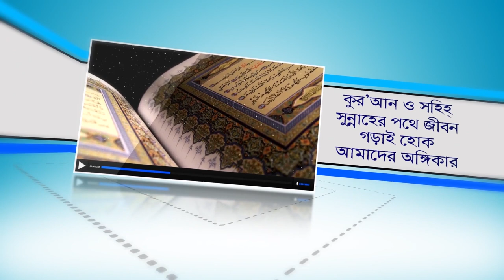আল্লাহর ভালোবাসা অর্জনের ১০ উপায়! (Allahar bhalobasa arjane) BANGLA WAZ by Rafiq Bin Lokman Madani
আল্লাহর ভালোবাসা অর্জনের ১০ উপায়! (Allahar bhalobasa arjane)
10 ways to earn Allah's love!
আল্লাহর ভালোবাসা পেতে আমাদের করণীয়,
আল্লাহর ভালোবাসার আলামত,
কি আমলে আল্লাহর ভালোবাসা লাভ হবে,
আল্লাহর ভালোবাসা লাভের ১০ উপায়,